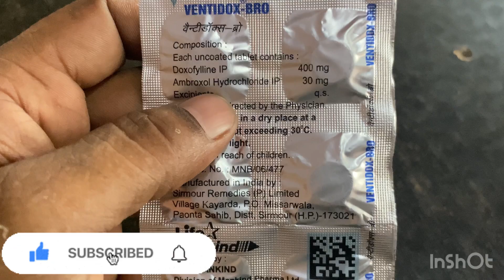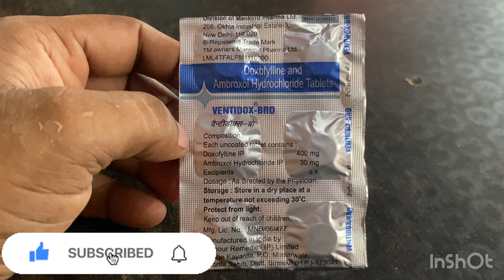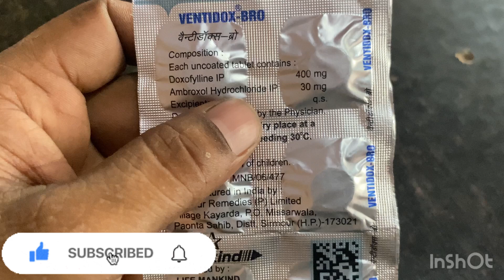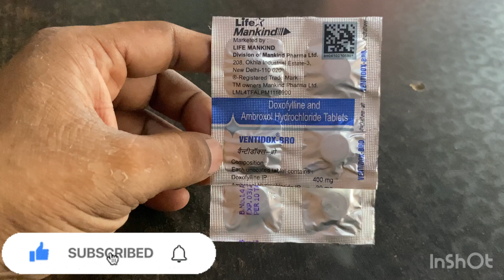ख़ासी ओर अस्थमा की टैबलेट | Ventidox Bro tablets uses in Hindi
Doxofylline and Ambroxol Hydrochloride Tablets | Ventidox Bro tablets uses in Hindi |

doxomax xp tablet uses in hindi
doxomax xp use in hindi
doxomax xp 400
doxomax tablet
ventidox bro tablet
ventidox bro use in hindi
doxolin ax
medicine
doxofylline & ambroxol hydrochloride tablets
doxofylline and ambroxol hydrochloride tablets uses in hindi
doxofylline 400 mg uses hindi
doxofylline 200 mg tablet
doxofylline tablets ip
doxofylline tablet ip 400 mg
ambroxol hydrochloride syrup
Ambroxol hydrochloride
lose belly fat
Ishak pharmacist